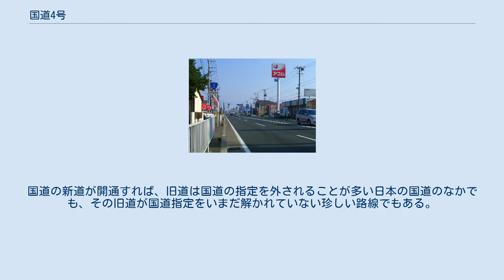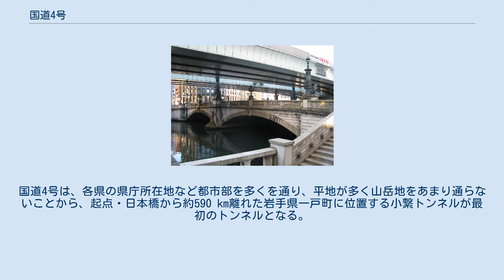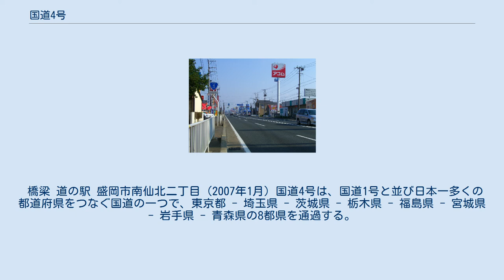国道4号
国道4号　起点 日本橋中央の日本国道路元標 国道4号　終点ボスト 青森市長島 青森県庁前交差点 国道4号（こくどう4ごう）は、東京都中央区から栃木県宇都宮市、福島県福島市、宮城県仙台市、岩手県盛岡市を経て、青森県青森市に至る一般国道である。
2019年4月1日現在、総延長は国道58号に次ぐ第2位、実延長および現道区間の延長が日本一長い国道である。
 江戸時代の五街道のひとつである日光街道や奥州街道を踏襲する道筋で、高速道路では東北自動車道、鉄道では東北新幹線や東北本線とおおむね並行する経路をとる。
埼玉県越谷市から栃木県宇都宮市にかけて、現道の東側で並行するバイパス道路である新4号国道があり、大規模なバイパス整備が進められている。
国道の新道が開通すれば、旧道は国道の指定を外されることが多い日本の国道のなかでも、その旧道が国道指定をいまだ解かれていない珍しい路線でもある。
かつ当路線は新道・旧道共に国直轄国道であり、非常に珍しい。
 国道4号は、日光街道・奥州街道（道中奉行管轄）およびその延長区間の白河から函館間（日光街道を除く3街道は1873年、陸羽街道に改称）を継承している。
 一級国道の時代で道路が改良される以前までは、「奥の細道」さながらの悪路が続いていたという。
『空旅・船旅・汽車の旅』〈中公文庫〉に収録された作家阿川弘之著「一級国道をゆく」の記事によれば、1958年（昭和33年）に一級国道4号をトヨペット・クラウンで走行して東京 - 花巻間を旅行したときには、舗装された箇所はごくわずかで泥濘んだ悪路が続き、強行軍で丸2日を要したとされている。
その後、昭和時代の後半には急激に道路改良がなされて、バイパスも数多く作られていった。
 （※以下は旧国道4号の路線の一部を記載する。） 都内の区間は、都内で震度6弱以上を観測する地震が発生した場合の緊急自動車専用路および緊急交通路に指定されている。
 ここでは、旧道が他の国道・都県道・市町村道等に降格され、現道（本線）となっている路線は「細字」、旧道が現道（本線）のままであり、本来のバイパス機能を持つ路線は「太字」で記述する。
 渋民バイパス 岩手県盛岡市渋民付近 トンネル 日本一長い国道であるが、トンネルは4か所しかない。
国道4号は、各県の県庁所在地など都市部を多くを通り、平地が多く山岳地をあまり通らないことから、起点・日本橋から約590 km離れた岩手県一戸町に位置する小繋トンネルが最初のトンネルとなる。
 橋梁 道の駅 盛岡市南仙北二丁目 (2007年1月) 国道4号は、国道1号と並び日本一多くの都道府県をつなぐ国道の一つで、東京都 - 埼玉県 - 茨城県 - 栃木県 - 福島県 - 宮城県 - 岩手県 - 青森県の8都県を通過する。
新4号国道が茨城県から栃木県に入った後、もう一度茨城県の結城市をかすめて再び栃木県に入るため、県境を越える数は国道1号よりも多い。
 東北自動車道とは滝沢市までの区間にわたってほぼ並走する。
また鉄道路線ではほぼ全区間にわたり東北新幹線・東北本線・IGRいわて銀河鉄道線・青い森鉄道線と並走する（なお東京都内の日本橋駅から三越前駅過ぎにかけては東京メトロ銀座線、秋葉原駅から北千住駅付近にかけては東京メトロ日比谷線、東京都足立区から埼玉県久喜市にかけては東武伊勢崎線および東武日光線、青森県上北郡七戸町から野辺地町にかけては旧南部縦貫鉄道線廃線跡と各々並走する。 交差する道路 （※バイパスのうち越谷市 - 宇都宮市間の新4号国道、埼玉県内の東埼玉道路を除く。それぞれの接続路線については各記事を参照。） 一次資料